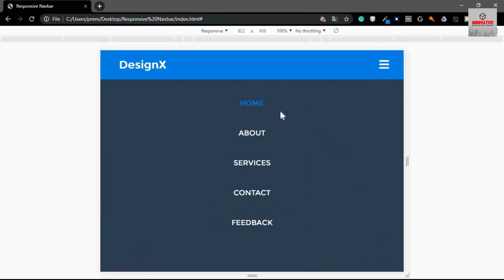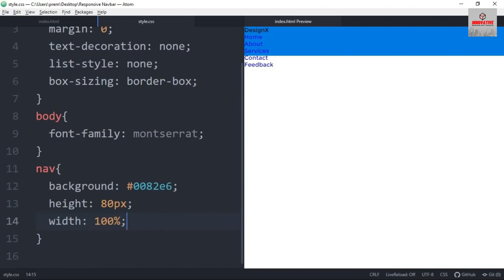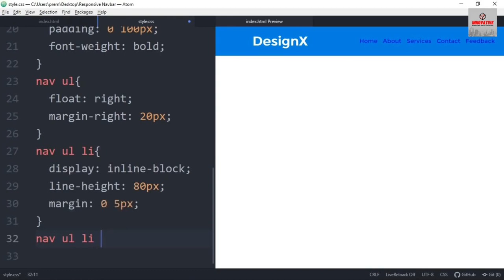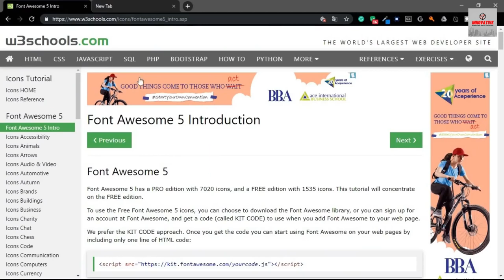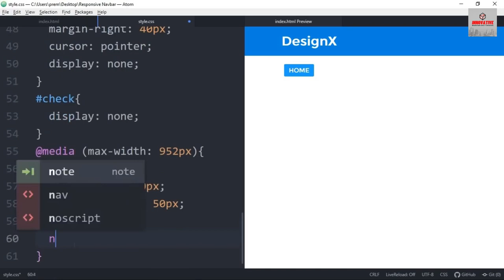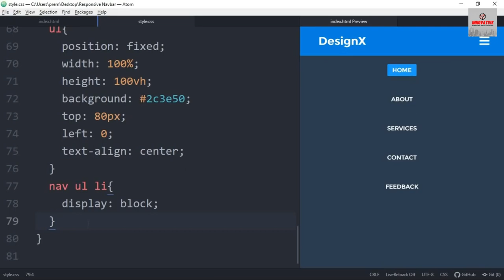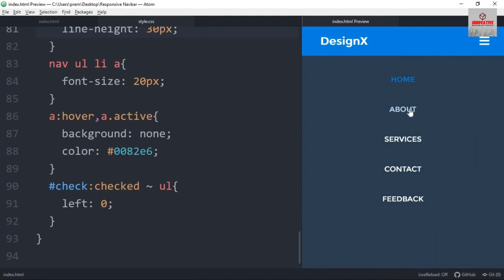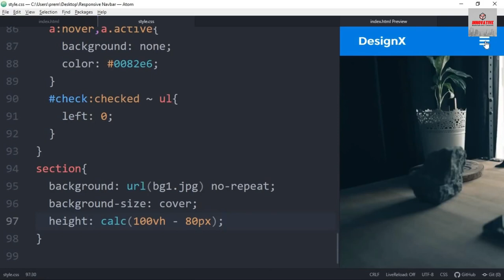How to Create Fully Responsive Navbar - HTML & CSS | Web Development Projects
How to Create a Fully Responsive Navbar  - HTML & CSS: In this Tutorial, we can learn how to create a fully responsive navbar design by using HTML and CSS.